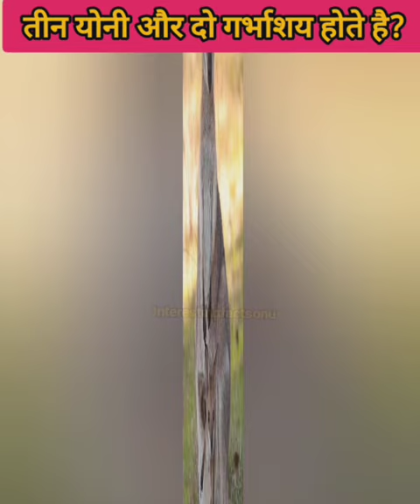तीन योनी और दो गर्भाशय होते है?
कंगारू के बारे में अजीब तथ्य - Kangaroo Facts in Hindi
मादा कंगारुओं की तीन योनी और दो गर्भाशय होते है।
मादा कंगारुओं की गर्भधारण अवधि 31 से 36 दिनों की होती है
90+ Weird Facts About Kangaroo in Hindi
कंगारू में होती है गजब की खूबियाँ - जानें कंगारू से जुड़े रोचक
कंगारू के बारे में रोचक तथ्य
Interesting facts about Kangaroo in Hindi | कंगारू से जुड़े 2
About Kangaroo in Hindi | कंगारू के बारे में रोचक तथ्य
कंगारू के बारे में हिंदी में जानकारी और रोचक तथ्य
Kangaroo Facts Hindi - कंगारू के बारे में रोचक तथ्य -
Kangaroo Facts: कंगारू के बारे में दिलचस्प तथ्य। Interesting
कोयल और कंगारू क्या खाते हैं?
कंगारू बच्चों के लिए क्या खाता है?
कंगारू पानी पीता है क्या?
क्या कंगारू जड़ खाते हैं?
कंगारू कितना खाना खाते हैं?
कौन सा जीव पानी पीते ही मर जाते हैं?
कौन सा जीव पानी पीने के बाद मर जाता है?
कौन सा जानवर बिना पानी के रहता है?
कंगारू का घर कौन सा है?
कंगारुओं के कितने पेट होते हैं?
कंगारू कितने साल के होते हैं?
कंगारू एक शाकाहारी है?
क्या कंगारू के मांस में कीड़े होते हैं?
क्या कंगारुओं के जुड़वा बच्चे होते हैं?
ऐसा कौन सा जीव है जो पानी नहीं पिता?
सबसे उग्र मां जानवर कौन सा है?
चूहा पानी पीता है क्या?
दुनिया में ऐसा कौन सा जानवर है जिसकी 3 आंखें होती है?
कौन सा जानवर है जो बच्चा पैदा करने के बाद मर जाता है?
एक औरत को एक दिन में कितना पानी पीना चाहिए?
कंगारू कितने समय तक संभोग करते हैं?
कंगारू जन्म कैसे देते हैं?
कंगारुओं के हाथ छोटे क्यों होते हैं?
कंगारुओं को अपना पानी कहां से मिलता है?
कंगारुओं की गंध कैसी होती है?
कंगारू के कितने बच्चे हो सकते हैं?
भारत में कितने कंगारू हैं?
क्या कंगारू प्रेगनेंसी रोक सकता है?
क्या कंगारू पानी में जाते हैं?
कंगारू सिर क्यों हिलाते हैं?
कंगारू मांसाहारी शाकाहारी होते हैं या सर्वाहारी?
Kangaroo के बच्चे को क्या कहते हैं?
कंगारुओं के पास थैली क्यों होती है?
क्या कंगारुओं के जुड़वा बच्चे हो सकते हैं?
कंगारू रात में क्यों खाते हैं?
कंगारू का घर कौन सा देश है?
कंगारू कितने मजबूत होते हैं
कंगारू कितने बच्चे पैदा करते हैं?
कंगारू और जॉय में क्या अंतर है?
क्या कंगारू और दीवारबीज संभोग कर सकते हैं?
बच्चे पैदा करने के लिए आदमी को क्या करना चाहिए?
बेबी पैदा करने के लिए क्या करे?
कंगारू क्या नहीं कर सकते हैं?
क्या लाल कंगारू पेड़ों पर चढ़ सकते हैं?
क्या बच्चे कंगारू थैली में पेशाब करते हैं?
क्या कंगारू पानी पीता है?
क्या कंगारू पानी नहीं पीता है?
कौन सा पेड़ विलुप्त हो रहा है?
क्या कंगारू बिना पैरों के पैदा होते हैं?
जानें, क्यों ऑस्ट्रेलिया में दी जा रही है कंगारू खाने की सलाह
कंगारू शाकाहारी प्राणी है या मांसाहारी?
कंगारू जानवर (Kangaru kya hai?)
कंगारू के बारे में जानकारी | Kangaroo Information in Hindi
कंगारू में होती है गजब की खूबियाँ - जानें कंगारू से जुड़े रोचक व् ...
ऑस्ट्रेलिया में विशेषज्ञ क्यों दे रहे हैं कंगारू का मांस खाने की सलाह
Fun Facts about Kangaroos - Tourism Australia
20 interesting facts about kangaroos
10 interesting facts about kangaroos
Kangaroo interesting facts for preschoolers
7 fun facts about kangaroos
Kangaroo interesting facts ks2
11 facts about kangaroos
facts about kangaroos habitat
kangaroo facts for kids
What is unique about kangaroos?
What are 3 interesting facts about red kangaroos?
What is a kangaroo facts for kids?
Are kangaroos interesting animals?
What are kangaroos best known for?
Why is kangaroo popular?
What are 5 interesting facts about koalas?
Is kangaroo a shy animal?
Why kangaroo is a wonderful animal?
What is kangaroo food?
How old is a kangaroo?
How strong is a kangaroo?
What is the most famous kangaroo?
Why are kangaroos so powerful?
Where do kangaroos sleep?
Which animal is most powerful?
Is kangaroo stronger than Lion?
Are kangaroos friendly?
Can kangaroos eat meat?
What was the first kangaroo?
What Colours are kangaroo?
What is kangaroo meat called?
Where is kangaroo live?
What is the home of a kangaroo called?
Why are kangaroos danger?
What is another name for a kangaroo?
Why is a kangaroo alone?
How intelligent is kangaroo?
Can kangaroos talk?
How fast is a kangaroo?
What do 90% of koalas have?
Why do kids love koalas?
Are there bears in Australia?
Do kangaroos hurt dogs?
Can kangaroo climb trees?
What is a kangaroo biggest threat?
Why are kangaroos in India?
Is kangaroo in India or not?
Where are kangaroos found in India?

description